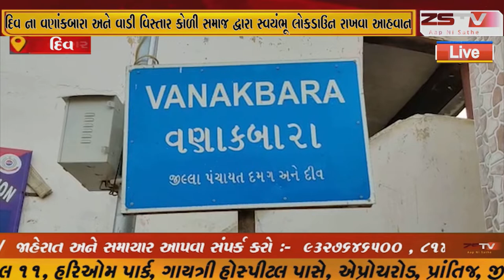દિવ શ્રી વણાંકબારા સંયુક્ત કોળી સમાજ દ્વારા સ્વયંભૂ લોકડાઉન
દિવ જિલ્લા માં છેલ્લાં ચાર દિવસ થી વધી રહેલાં કોરોના પોઝિટિવ કેસો ને લઈ વણાંકબારા ગ્રામ પંચાયત અને સાઉદવાડી ગ્રામ પંચાયત વિસ્તાર ના શ્રી વણાંકબારા સંયુક્ત કોળી સમાજ અને શ્રી વાડી વિસ્તાર કોળી સમાજ ની પ્રજા એ લીધો તકેદારી રાખવાનો નિર્ણય